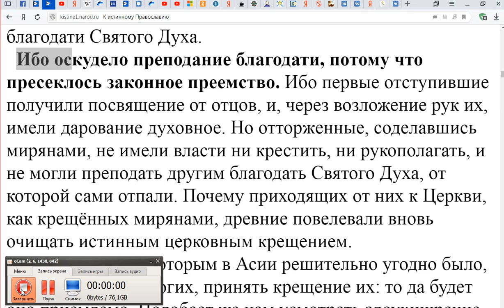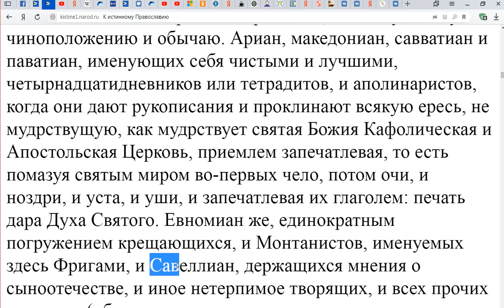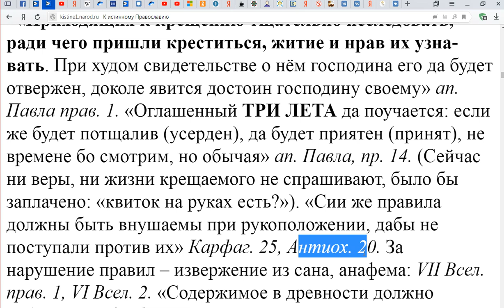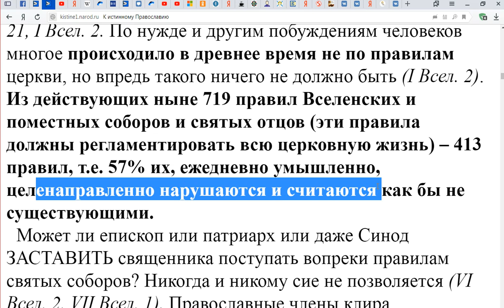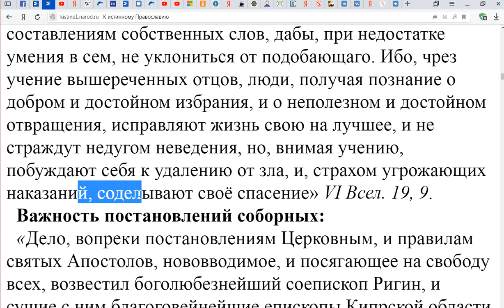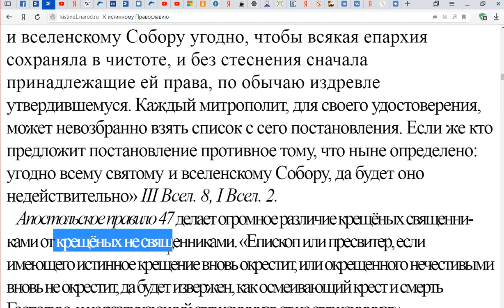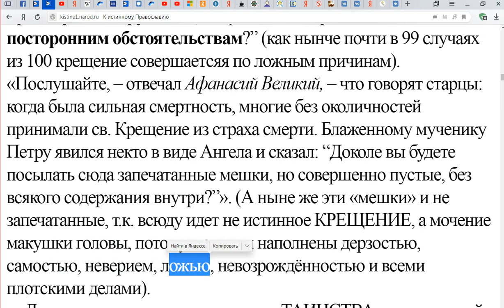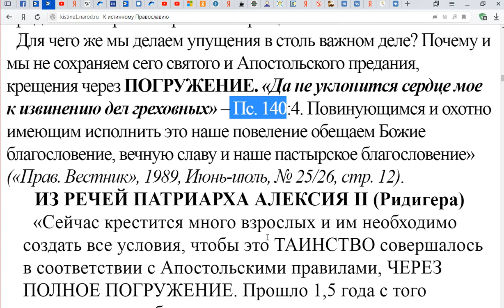К истинному крещению. Часть 4. Игнатий Лапкин